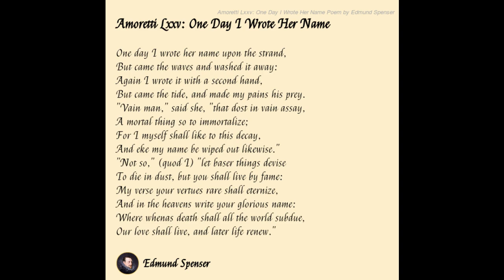One Day I Wrote Her Name by Edmund Spenser